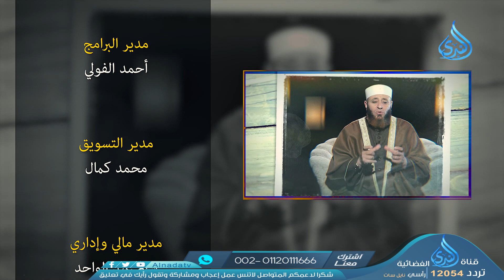حوار بين أهل الجنة والنار | أشرق النور علينا | ح 8 | الشيخ أيمن صيدح